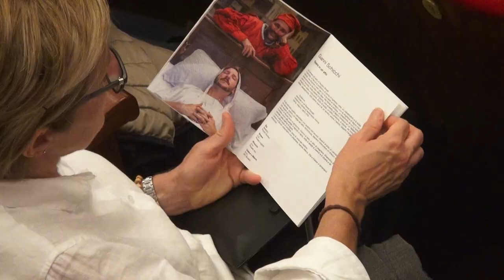Il debutto al Teatro Petrarca del ‘nuovo’ Gianni Schicchi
Nel centenario dalla scomparsa di Giacomo Puccini al Teatro Petrarca ha debuttato il nuovo Gianni Schicchi, l’opera comica del celebre compositore toscano, è infatti tornata  con una nuova produzione fortemente voluta dal Comune di Arezzo in collaborazione con Fondazione Guido d’Arezzo, con protagonista il baritono Mario Cassi, la regia di Manu Lalli e l'Orchestra della Toscana diretta da Fabrizio Maria Carminati.